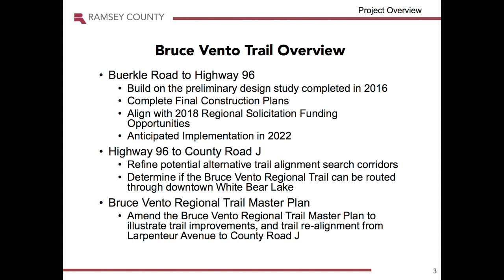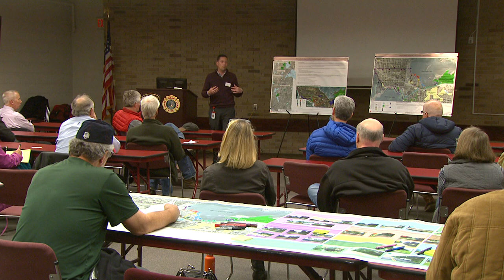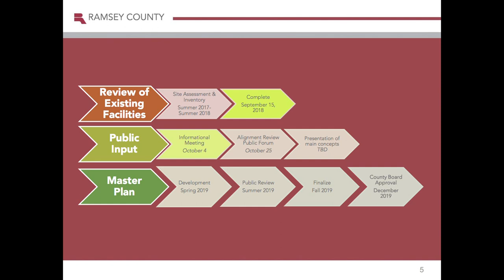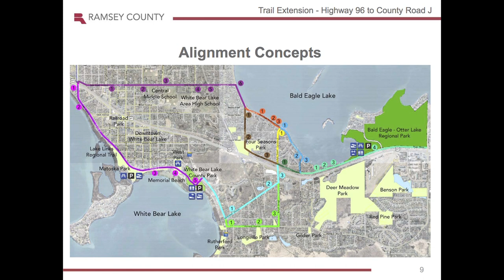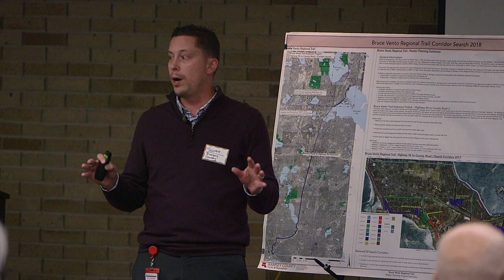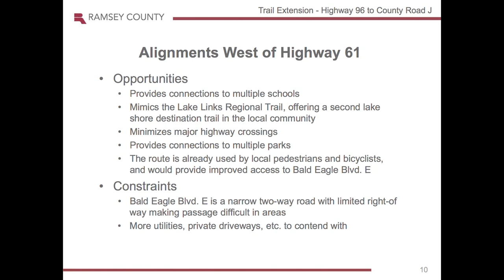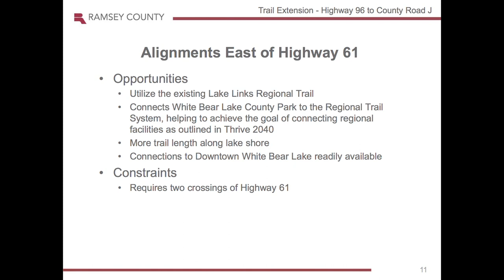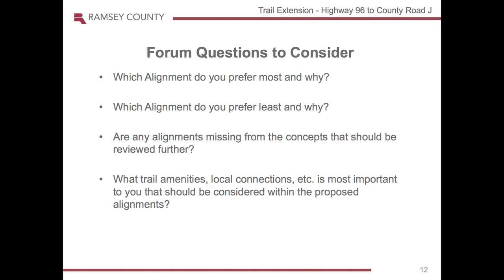Bruce Vento Trail Presentation